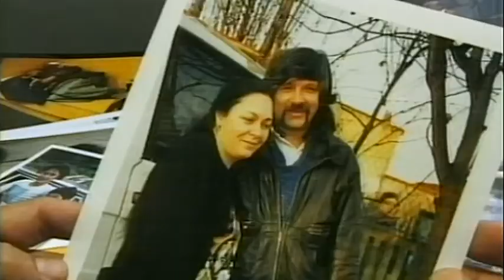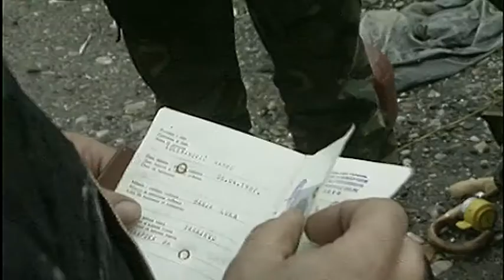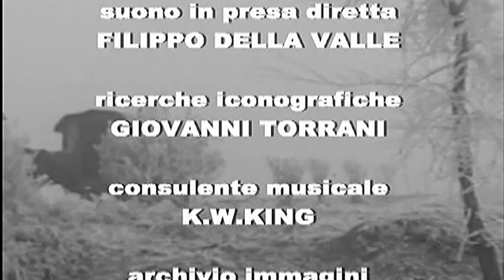BAHATALO DROM buona strada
ZINGARI